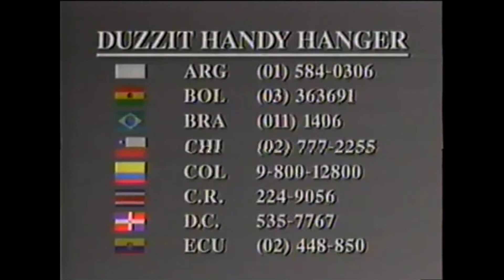INTERWOOD MARKETING - DUZZIT HANDY HANGER (LONG VERSIÓN) 1994